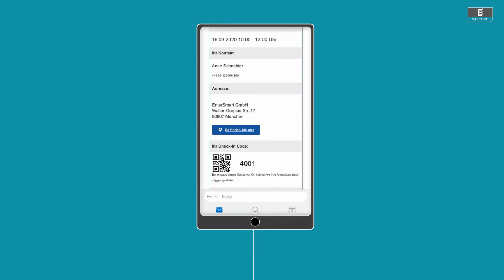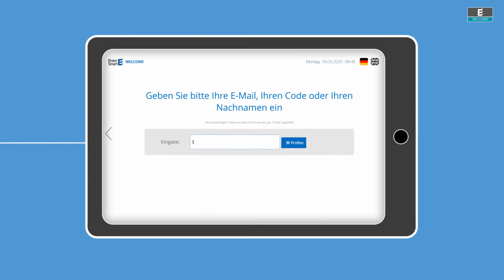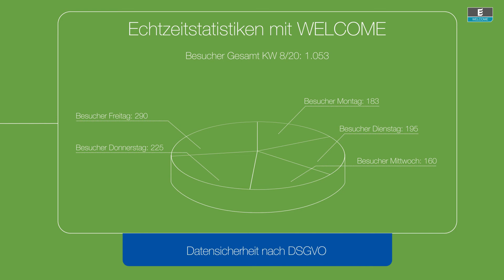Ein ganz neuer Stil von Pink Tree Erklärvideos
Für die EnterSmart GmbH haben wir einen neuen Stil kreiert.

Wir nennen ihn "Infomotion". Hier kombinieren wir eine Vielzahl von ganz unterschiedlichen Elementen. Echtfotos, Illustrationen, Icons, Screen Teach-Elemente, wunderbare, ausgeklügelte Animationen.

In diesem Stil können wir der Kreativität freien Lauf lassen. Sie emöchten auch ein Video in diesem Stil haben? Gerne! Sprechen Sie uns an.